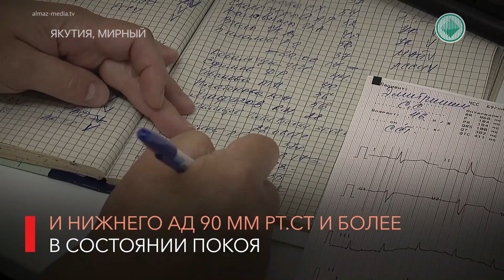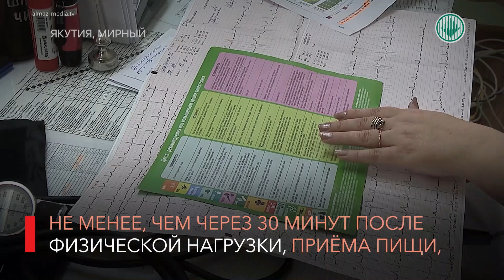Интервью дня. Чем опасна гипертония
Гость студии - врач-кардиолог Медицинского центра АК «АЛРОСА» Татьяна Белых